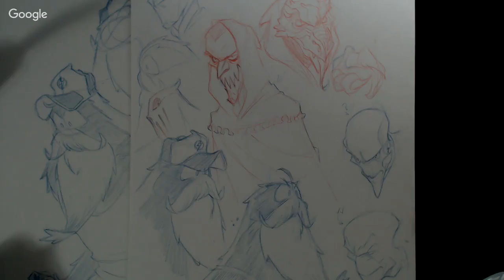Working on BUBBASQUATCH Designs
A quick morning live chat with a side of concept art